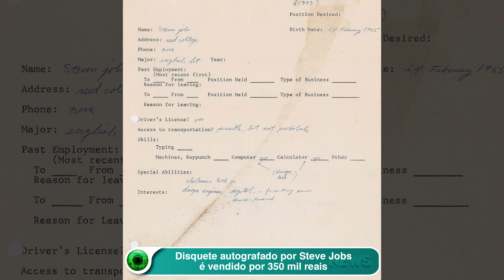Disquete autografado por Steve Jobs é vendido por 350 mil reais